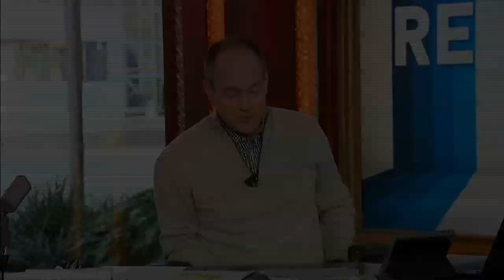NFL Network Analyst LaDainian Tomlinson Talks NFL Playoffs & More - 1/8/16